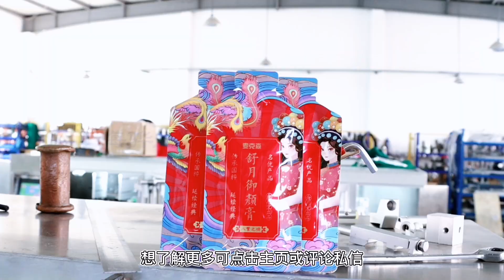Bottle shape pouch packing machine | Shaped Pouch Packing Machine